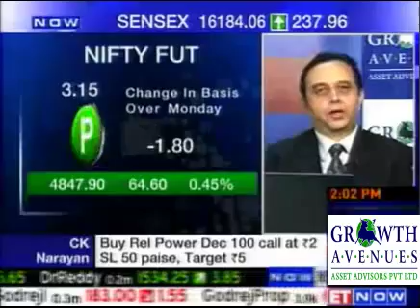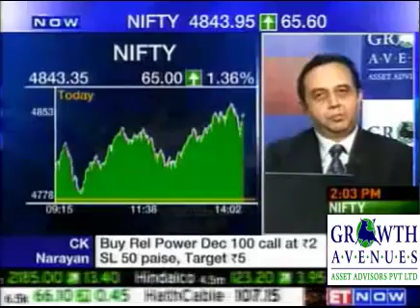DR.C.K.NARAYAN NIFTY STRATEGY - 22 Nov 2011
Not everyone is or wants to be a day trader. The are many who recognize the value of trading an entire move-where the profits are better and the risks more contained.

For such traders-usually called Swing Traders, where positions across one or several days are taken up and executed- we have designed a specific program.

Get the safety and income advantage without sacrificing the speed or elongating the time of the trade.

Course outline

Swing trading concepts explained
tools of swing trading
Specific swing trading methods discussed
Screen reading methods
Mathematical methods (no need for charts)
Technical analysis based methods
Stop loss setting pointers
profit taking methods .etc

Course Fee: 4900 + tax

Call Sridhar Iyer : 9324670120  or Meera : 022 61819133